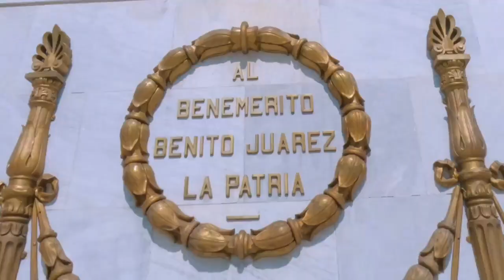El Tianguis Turístico de Pueblos Mágicos llegará a la Ciudad de México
Del 26 al 29 de marzo podrás acudir con tu familia al Tianguis Turístico de Pueblos Mágicos 2023 en la Ciudad de México; ahí podrás encontrar tu próximo destino por visitar así como su cultura, costumbres, tradiciones, artesanías y gastronomía.

No faltes!!! Visita México!!!